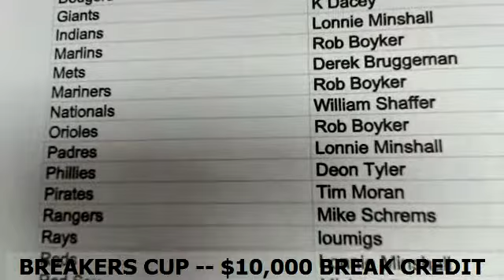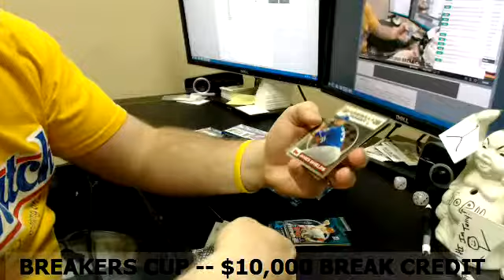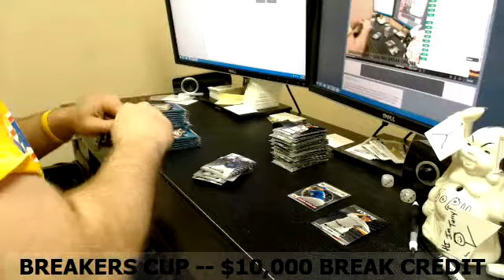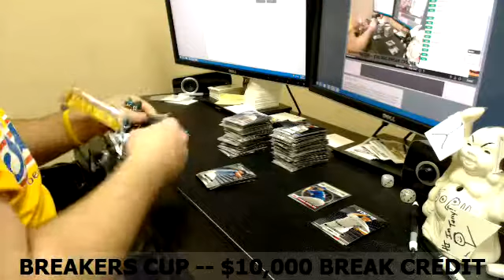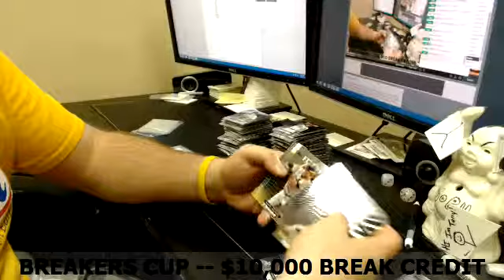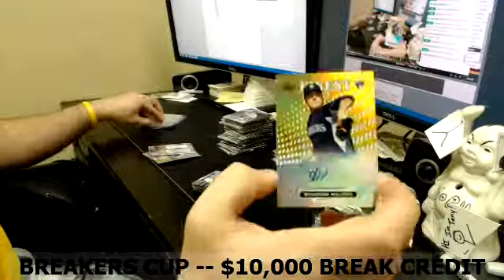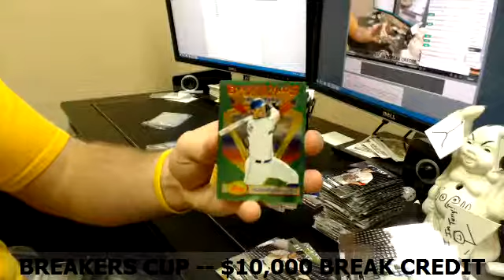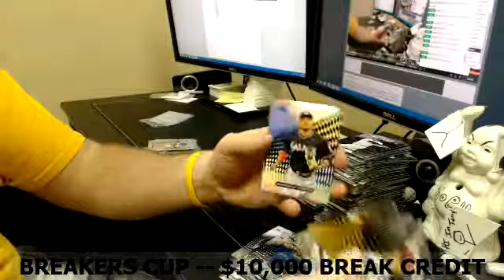2013 Finest Pre Priced #8